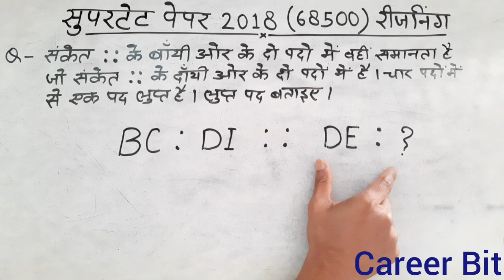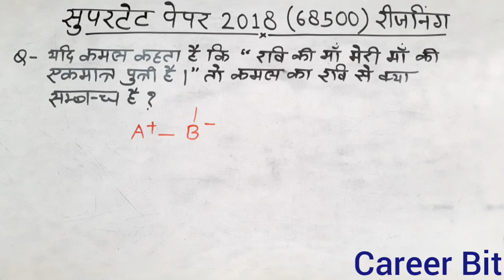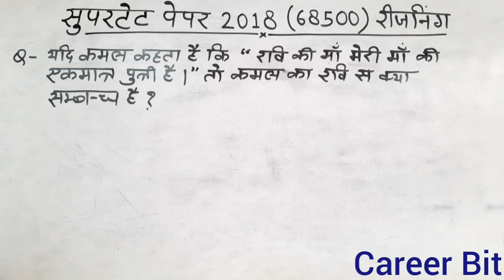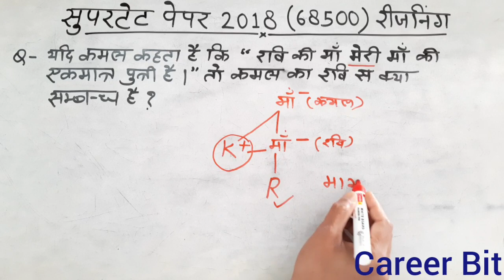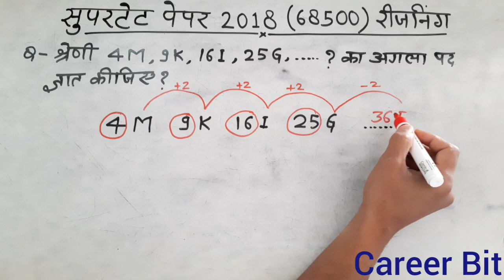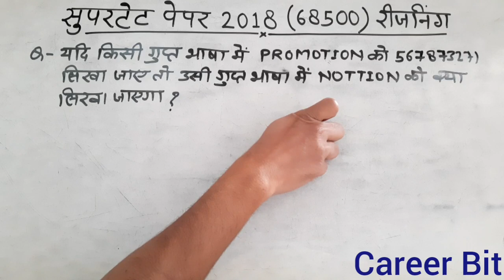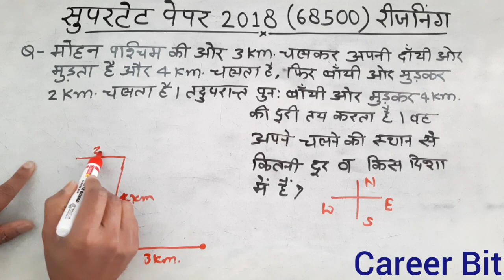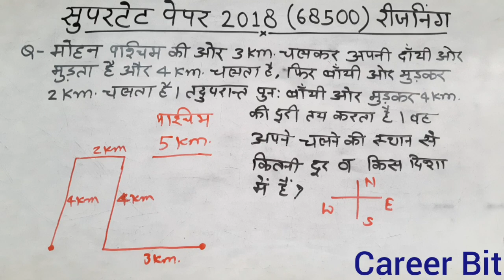SUPERTET 2018 PAPER REASONING PART SOLUTION|68500 UPPRT PAPER SOLUTION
In this video "Career Bit" has solved supertet 2018 paper that was held for 68500 primary assistant teacher in up.